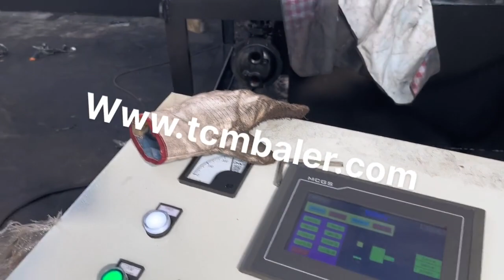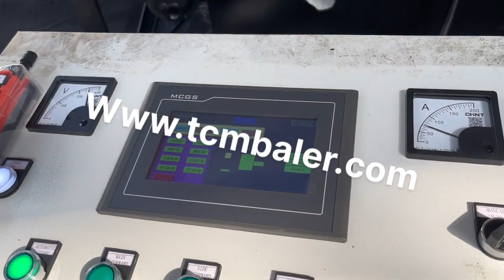Metal Structured Packing Factory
Details of Metal Structured Packing Factory, Metal Structured Packing, Metal Structured Packing Price,

TCMBALER is a professional Metal Structured Packing Factory manufacturer and supplier in China for more than 20 years, and we can offer Metal Structured Packing Factory for sale with a cheap wholsale factory price for our customers without any agent or dealers if you wanner buy our Metal Structured Packing Factory.